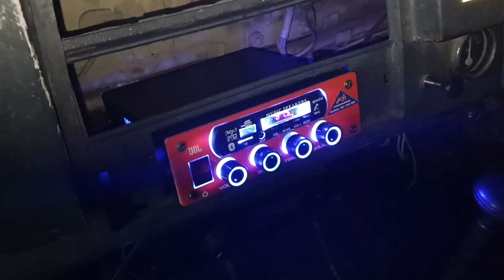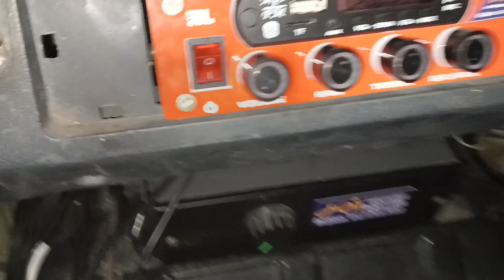Hi power 2.1 amplifier work